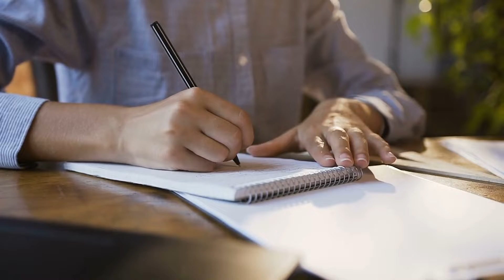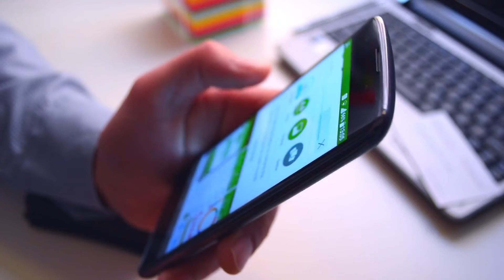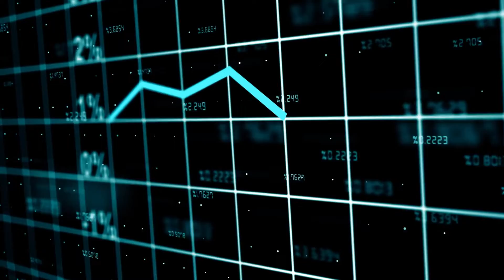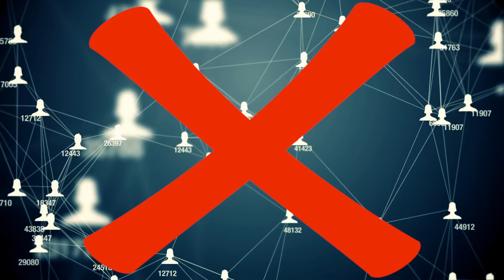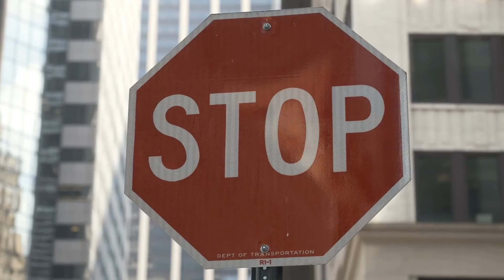Seule La Moitié De Tes Amis T’Apprécient Réellement (Selon La Science)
😲 Dans cette vidéo, nous allons te révéler si tes amis sont vraiment aussi fidèles que tu le penses. 😲

Tu t’es déjà demandé si tes amis sont vraiment tes amis ? La plupart des gens pensent que leurs relations sont réciproques : quand tu considères quelqu’un comme ton ami, tu penses souvent que l’inverse est vrai, et que donc cette personne te considère aussi comme son amie.

Mais dans la réalité, toutes les amitiés ne sont pas réciproques !

Dans cette vidéo, on verra pourquoi tous tes amis ne sont pas forcément tes vrais amis.
Regarde jusqu’à la fin pour savoir si tu gères bien tes amitiés !

Il paraît évident que tes amis seraient d’accord de dire qu’ils sont tes amis. On croit souvent que les gens que l’on considère comme nos amis ressentent la même chose pour nous ; Mais une étude récente de MIT, publiée dans le journal PLOS ONE, a démontré que ça n’est pas le cas du tout.

En réalité, seulement environ 50% de tes amis se considèrent comme tes amis !

L’amitié contribue à notre santé mentale et physique.
Notre bien-être souffre sans elle. Donc est-ce vrai que seulement la moitié de tes amis t’apprécient ?

L’étude ne le dit pas directement, mais elle éclaire les nuances de la façon dont on perçoit l’amitié.

Bien aimer quelqu’un n’est pas la même chose que le nominer comme son ami : on a tous un ami qu’on n’aime pas vraiment, non ?

L’étude n’a pas non plus chercher à savoir si les amis s’aiment l’un l’autre.

Plutôt, les auteurs ont cherché à explorer la façon dont la réciprocité en amitié compte au moment de mettre en place des interventions plus larges, comme aider quelqu’un à arrêter de fumer.

L’étude s’est posée deux questions : d’abord,

quelle proportion des amitiés sont réciproques ?

Donc combien des amis d’une personne considèrent aussi cette personne comme leur ami ? Ensuite, à quel point la réciprocité en amitié est importante dans la façon dont les pairs s’influencent les uns les autres ?

L’étude a fait un sondage chez 84 étudiants d’une classe de management d’entreprise au Moyen Orient.
Ces étudiants devaient noter les autres sur une note de 0 à 5.

On veut dire que l’étudiant ne connait pas l’autre personne, 3 que cette personne est un ami, et 5 que c’est un de ses meilleurs amis. Et ils devaient aussi prédire comment les autres allaient les noter.

Résultats de l’étude :
Les chercheurs ont codé les données pour qu’un score de 2 ou plus soit considéré comme une amitié.

Parmi les 6972 notes données par les 84 étudiants, 1353 étaient donc des amitiés.

Dans 94% de ces amitiés, les étudiants s’attendaient à ce qu’elles soient réciproques : si Paul notait Max comme son ami, il s’attendait à ce que Max le note aussi comme son ami. Mais en fait, ce n’était le cas que dans 53% des amitiés.

Ces résultats sont limités parce qu’ils ne concernent qu’un petit groupe. Mais ils sont confirmés par les résultats d’autres études sur l’amitié dans la dernière décennie. En tout, la réciprocité ne concerne qu’entre 34% et 53% des cas, sur 92000 sujets au total.

Mais alors comment expliquer une telle différence entre les amitiés que l’on croit avoir et celles qui sont vraiment partagées ?

Une des raisons données par les auteurs est qu’on a une vision optimiste de notre amitié avec des individus au statut social élevé.

Donc, on projette une amitié avec des gens qui ont plus d’influence que nous dans l’espoir qu’ils nous considérerons aussi comme leurs amis, même si c’est naïf.

Alex Pentland, un des chercheurs membre de l’équipe du MIT qui a réalisé cette étude, pense cette différence existe à cause de nos efforts pour avoir une bonne image de nous-mêmes :

ainsi, quand on apprécie quelqu’un, on imagine qu’ils doivent nous apprécier aussi, parce que cette mentalité nous aide à nous sentir bien avec nous-mêmes.

Mais malheureusement, ce n’est pas toujours comme ça que les amitiés fonctionnent.

Mais cet écart entre le nombre d’amitiés perçues et le nombre d’amitiés réciproques pourrait aussi être dû au fait qu’on ne peut pas vraiment définir ce qu’est une amitié.

⭐️⭐️ Toutes les semaines, découvrez 3 nouvelles vidéos avec Sublime ⭐️⭐️